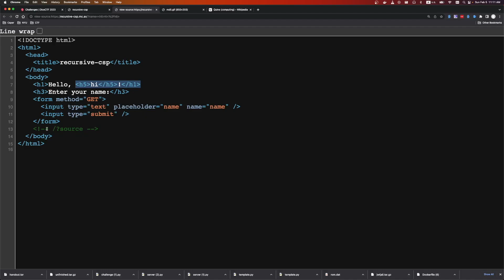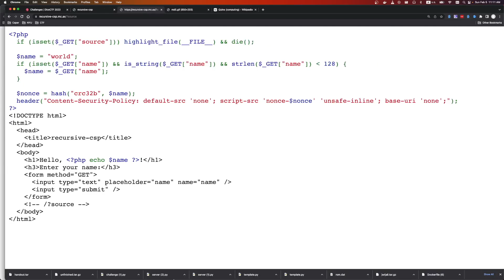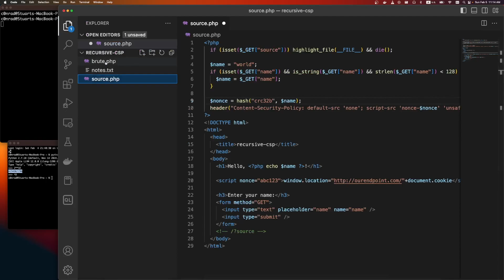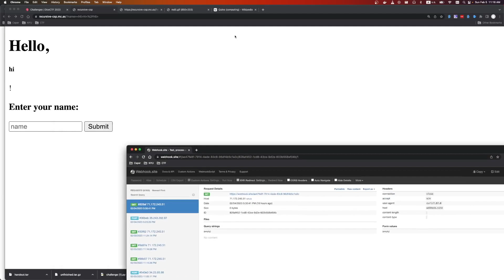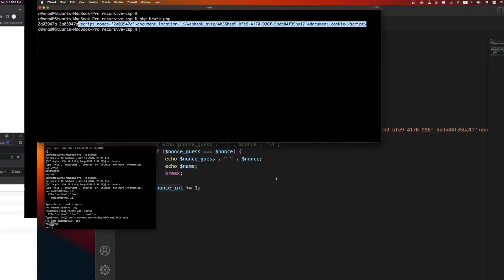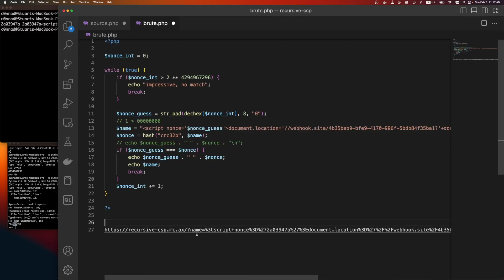recursive-csp - web - DiceCTF 2023 Challenge Writeup (CSP nonce bruteforce)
CTF Challenge writeup
Bruteforce a crc32b CSP nonce

00:00 Intro
00:22 Code Review
03:54 Solution Script
07:00 Exploit